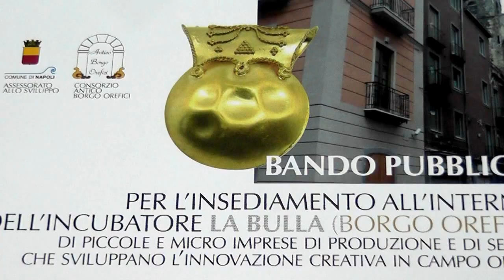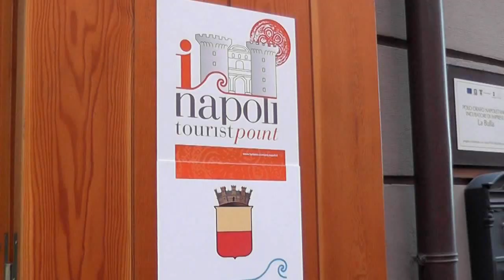Un'opportunità per creare impresa al Borgo Orefici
Il Borgo Orefici e i suoi preziosi manufatti hanno una tradizione antica di otto secoli. Un bando del Comune di Napoli offre spazi, servizi e affiancamento a chi vuol creare impresa nel settore orafo. L'artigianato napoletano porta con sé le suggestioni di una città che può sviluppare la propria economia intrecciando qualità dei prodotti e turismo.